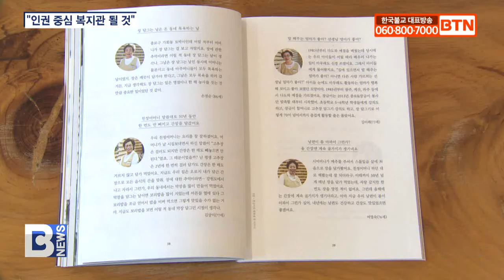[BTN뉴스] 정관스님 "인권 중심의 복지관 될 것"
〔앵커〕

종로노인종합복지관이 온라인으로 신년 간담회를 진행했습니다. 관장 정관스님은 인권 중심의 복지관을 만들겠다며 인권 모니터링단을 확대하고 차별금지 선언식을 준비하고 있다고 밝혔습니다. 정준호 기자입니다.
〔리포트〕

종로노인종합복지관 방송실에서 촬영이 한창 진행되고 있습니다.

코로나19 상황 속에서 문을 열지 못한 복지관에 아쉬움을 느끼고 있는 어르신들을 위해 한 해 동안 복지관이 어떤 활동을 준비하고 있는지 영상으로 제작하고 있는 겁니다.

현장음(종로노인종합복지관 관장 신년인사)

종로노인종합복지관은 올해 중점목표로 인권중심의 복지관 만들기를 꼽았습니다.

관장 정관스님은 자칫 놓칠 수 있는 부분까지 살필 수 있는 인권 모니터링단을 확대해 키오스크와 전자게시판, 인권게시판 운영을 활성화하고 차별금지 선언식을 준비하고 있다고 밝혔습니다.

정관스님/종로노인종합복지관 관장
(인권지향 복지관을 만들고자 합니다. 어르신들께서 많은 설문지를 통해서 올해는 차별금지법을 많은 분들이 이야기하는 것처럼 저희 복지관에서도 차별금지 행위를 하는 것에 대해서 올해 중점적으로 할 계획입니다.)

정관스님이 직접 지도하는 웰다잉 프로그램도 새로운 교육생들을 맞이할 준비를 하고 있습니다.

다소 불편할 수 있는 죽음이라는 주제를 생물학적인 의미부터 종교적인 의미까지 아우르며 노년기에 꼭 필요한 자아통합감을 높이기 위한 수업입니다.

(예비 노인들을 대상으로 할 계획을 가지고 있습니다. 이 죽음준비 교육 프로그램은 우리가 ‘죽음을 어떻게 맞이하자’ 아니면 ‘죽어서 어떻게 하자’ 보다는 앞으로 남아있는 생을 좀 더 어떻게 하면 더 멋지고 잘 살 수 있을 것인가...)

복지관의 상징적인 사업 중 하나인 ‘종로&장금이’의 활동과 레시피, 장금이 어르신들의 활동소감을 담은 책도 출간됐습니다.

올해 하반기에 종로장문화제와 함께 출판기념회도 진행할 계획입니다.

(‘종로&장금이’ 어르신들께서 된장이나 고추장을 많이 만들고 음식도 많이 해서 알리고 했습니다. 이번에 처음 결과물로 책을 냈습니다.)

이 외에도 스마트 케어 시스템을 활용한 원스톱 건강․안전서비스 제공, 고위험군 대상 안전망 강화활동, 디지털 소외계층에 대한 대면 건강특화 프로그램 등 다양한 맞춤 프로그램도 준비했습니다.

정관스님은 2018년 세운 5개년 중․장기계획의 마침표를 찍는 해가 될 것이라며 어르신들의 즐거운 노후생활을 위해 올해도 직원들과 함께 열심히 활동할 것을 약속했습니다.